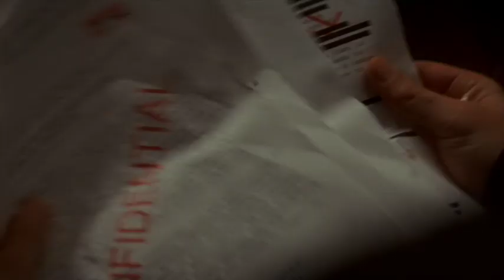'Inception' dream collapse sound design analysis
The Clip chosen from Christopher Nolan’s experimental thriller film “INCEPTION’ is from its prologue when the character Cobb is trying to extract secrets from SAITO but he realises that it’s a dream and Cobb is just trying to trick him. This causes the dream to collapse. Through this sequence we are shown the way in which the dream is collapsing the soundscape includes a lot of bass rumbles and low frequency sounds. These low frequency rumbles aren’t randomly placed but they are incorporated in a specific rhythm with the soundtrack made by Hans Zimmer. The track used is named “ Dream is collapsing” itself. Other elements in the soundscape include a lot of gunshots when Saito’s guards charge on Cobb, furniture getting destroyed and the walls getting smashed, short circuit noises. The setting is in a state similar to an earthquake but it just signifies how the dream collapses.  Arthur who is now out of the dream tries to buy time for Cobb to figure out Saito’s secrets by keeping Saito asleep but is unable to do that. So Cobb is given the Kick by the architect. Here the effect of slow motion with a slight bass wobble is used just before Cobb falls into the tub of water, the background score fades out. As he splashes the water which is accompanied by just a low frequency impact with a few low mid and mid frequency sounds with a lot of sustain, Cobb who is still dreaming sees load and loads of water pouring into the setting through the windows. This sound of water pouring in like large hose pipes turning on suddenly with a low pass filter which goes away as it progresses and then the sounds of water splashes with a lot of added reverb is used just to show how Cobb is perceiving and experiencing the kick. When he wakes up and splashes out of the water (still in slow motion) the bass wobble sounds increase, which fade out and we hear natural sounds of water splashing and Cobb grunts.

Supervising sound editor and sound designer : Richard King,
Re-recording Mixer : Lora Hirschberg,
and Re-recording mixer Gary Rizzo.